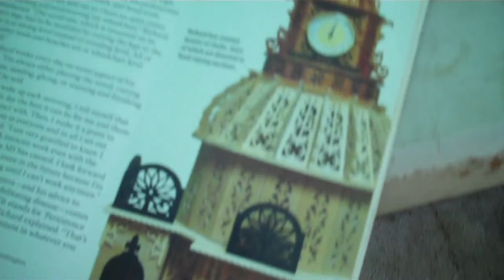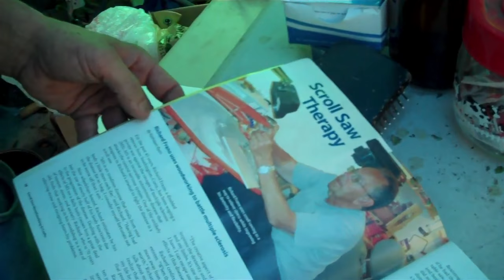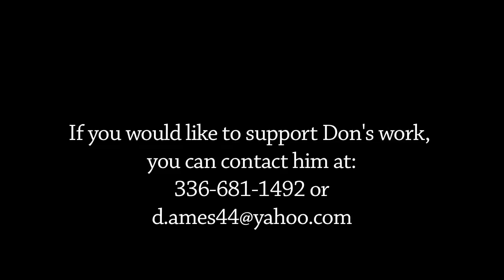Carolina Scroller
Produced in Greensboro, NC